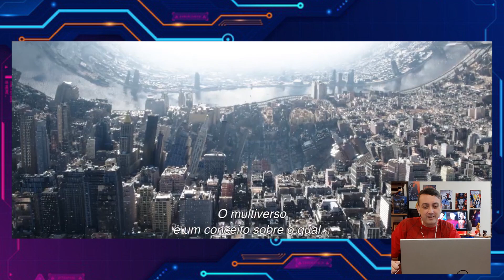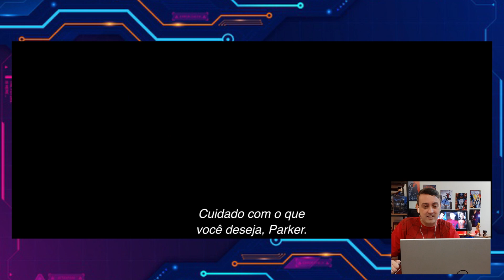TRAILER REACT HOMEM ARANHA 3 | FIZ O TRAILER REACT DE HOMEM ARANHA 3 SEM VOLTA PARA CASA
Finalmente saiu o trailer de Homem Aranha 3 Sem Volta Para Casa!
Neste vídeo faço um pequeno Trailer React, para mostrar a minha reação de um grande fã do Homem Aranha. E realmente, todos os boatos eram verdadeiros, teremos o Aranhavero.
No trailer realmente só ficou faltando o Tobbey Moguire e Andrew Garfield, mas fica para o próximo. Agora é eperar um novo trailer, mas até lá vamos falar muito sobre este.
Duende Verde, Doctor Octupos, Sandman, Electro não acredito será real.